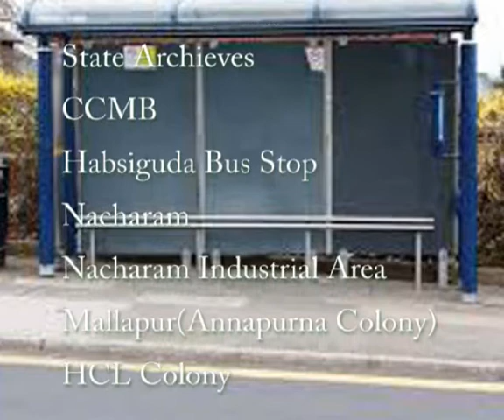HYDERABAD CITY BUS FROM Secunderabad Junction ROUTE NO BUS NO 51